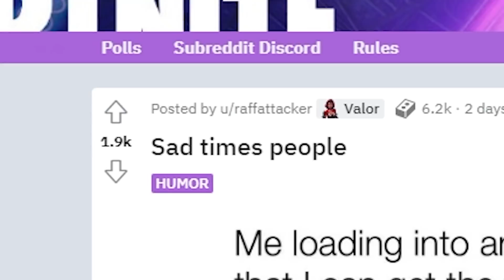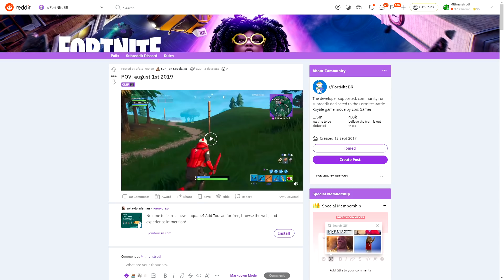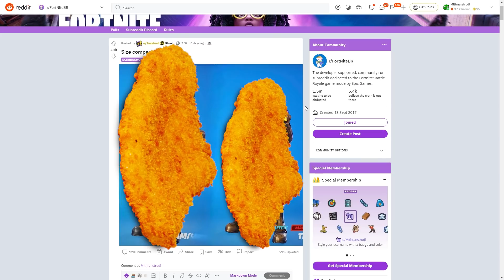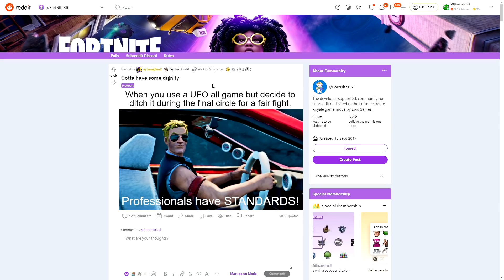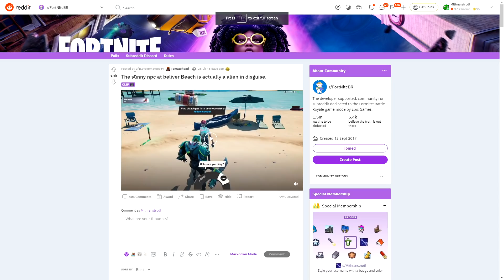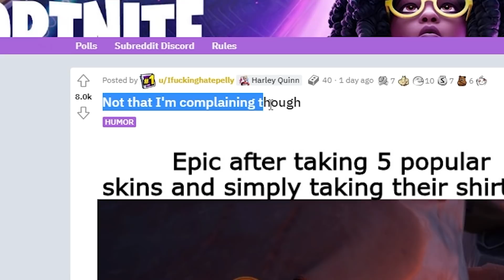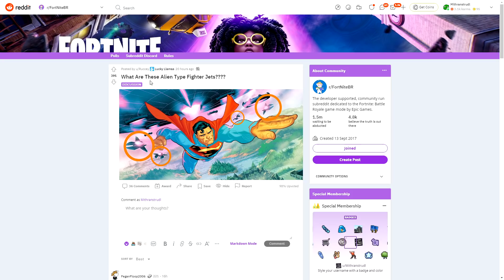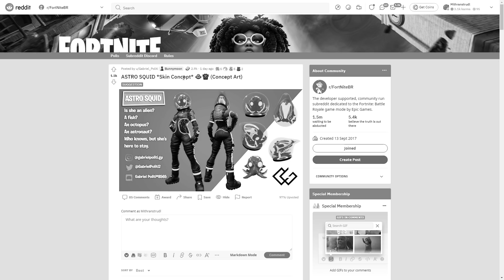UFONI VYHRÁVAJÍ VÁLKU VE FORTNITE - KEŘDIT